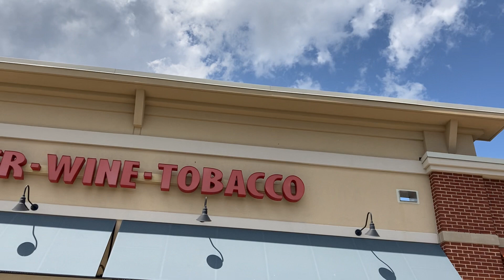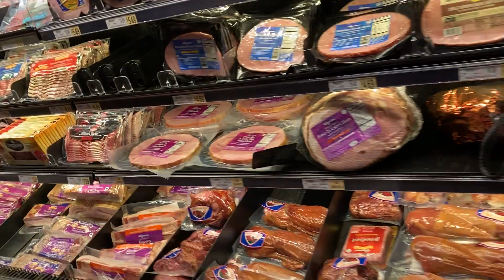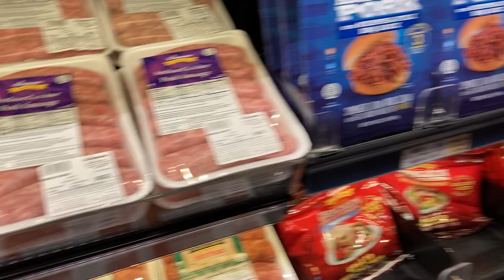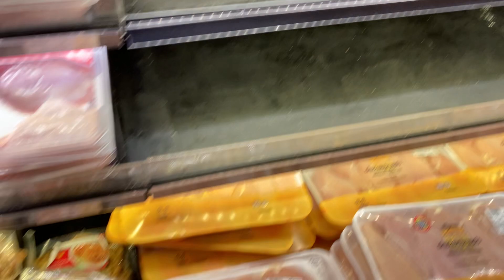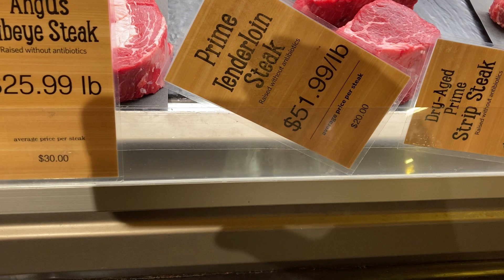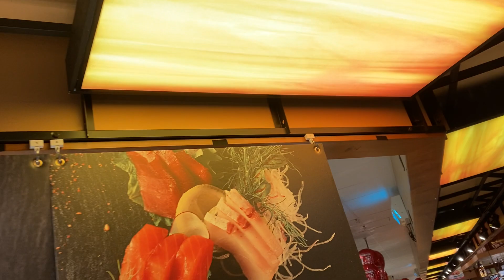Экскурсия по торговым местам